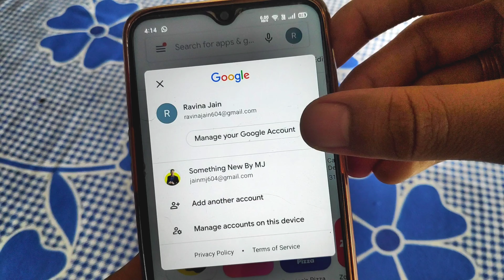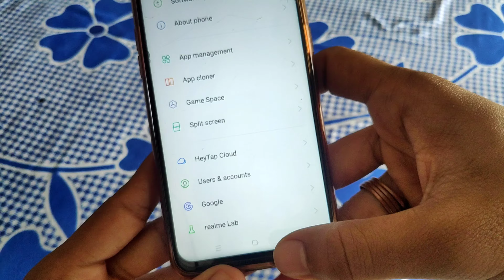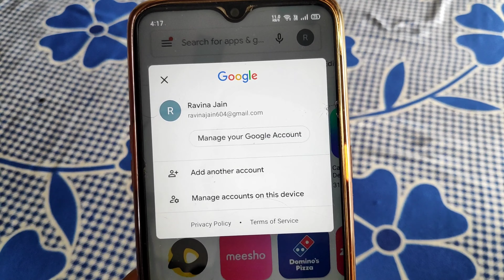How to remove your Google account on android in hindi 2020